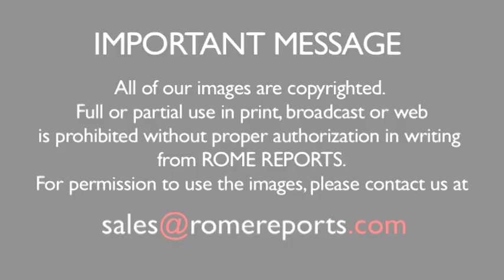Pope: Without the Church, Christ is limited to an idea, a moral teaching or feeling